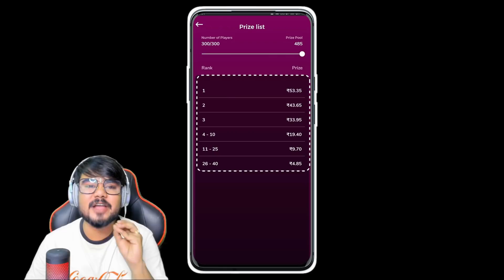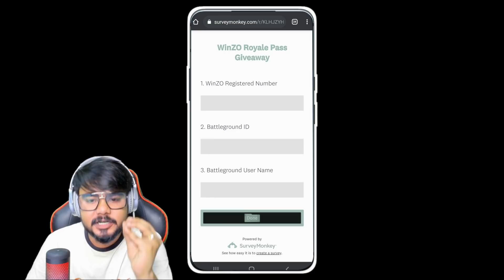MY NAME IS BHRAM || ANTARYAMI GAMING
Join me on WinZO and play 70+ games. Bharat ka Apna Game. to claim your bumper cash bonus! Earn up to Rs. 550 per referral! Get Rs. 50 on Download Free